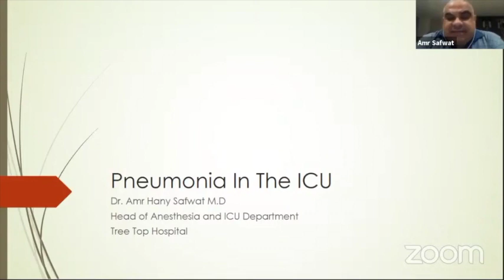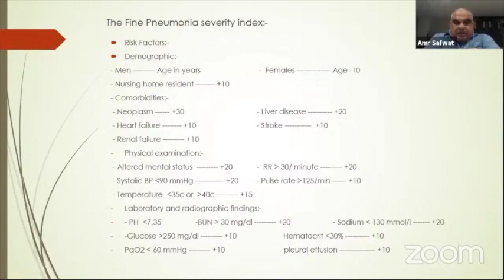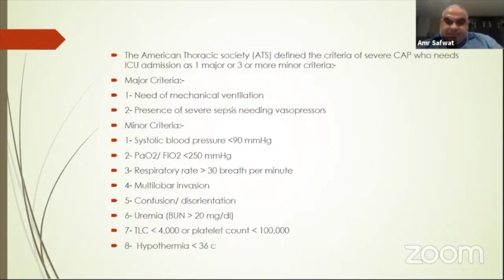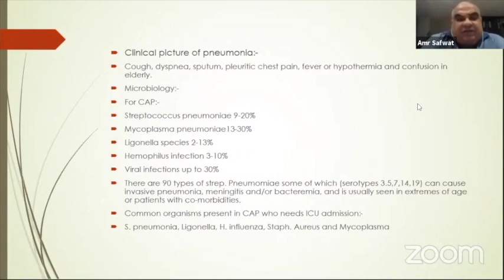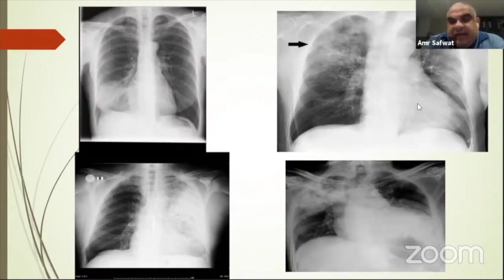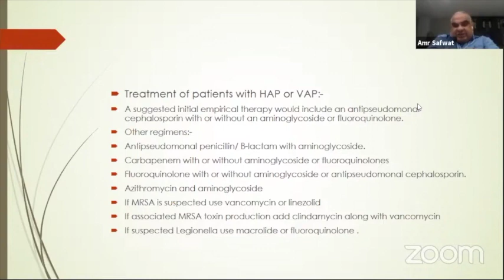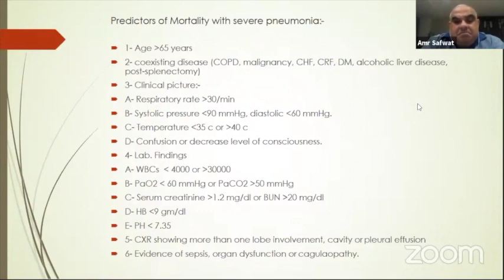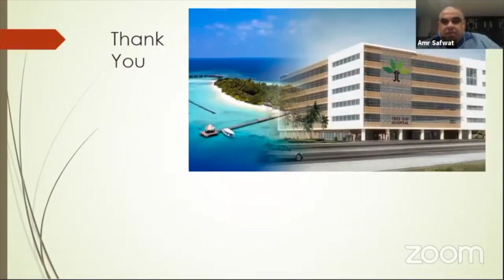Pneumonia in ICU, Dr Amr Safwat